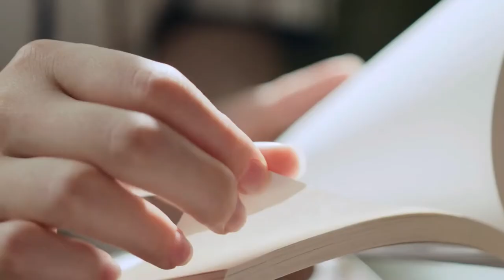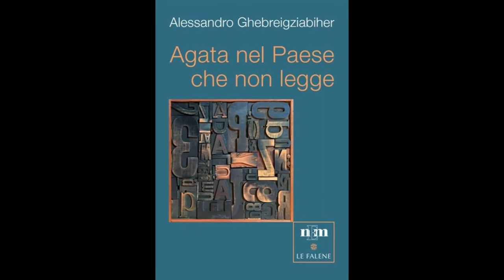Booktrailer romanzo Agata nel paese che non legge - Alessandro Ghebreigziabiher NEM Editore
Agata nel paese che non legge, romanzo (Nuova Editrice Magenta, dicembre 2021)

Agata Toccaceli ama visceralmente i libri. Dopo essere cresciuta in un piccolo paese, rinuncia a proseguire la carriera paterna nella gestione della locale panetteria e si trasferisce nella grande città per realizzare il suo sogno: aprire una libreria. Dopo essersi laureata, la ragazza prende in affitto il negozio di frutteria di un giovane originario del Bangladesh di nome Abubakar, in breve Abu.  I due fanno amicizia e quest’ultimo viene assunto come commesso nella nuova libreria del quartiere: Libri con le orecchie. Il viaggio è in salita, principalmente a causa delle difficoltà che incontrano le librerie, piccole o grandi. Il dilemma maggiormente assillante è il seguente: perché nel nostro Paese così tanta gente non legge libri? Cercando di risolvere l’atavico nostrano dilemma insieme ai suoi compagni di viaggio, Agata vivrà un’avventura emozionante tra libri e persone straordinarie in cui troverà finalmente la sua vera strada.
Lì, dove c’è bisogno di storie.